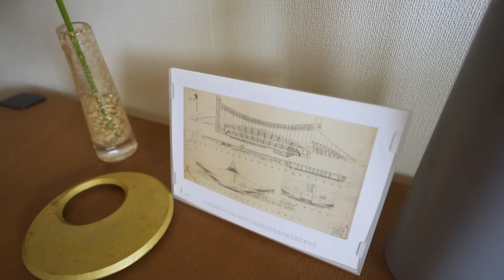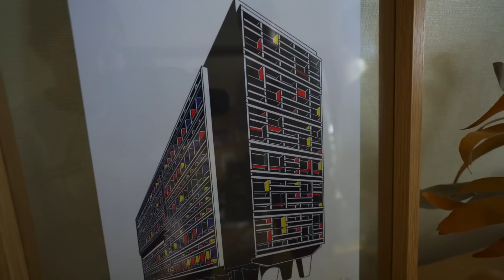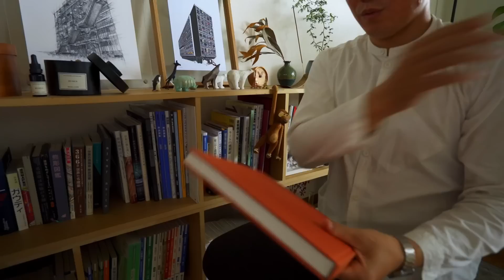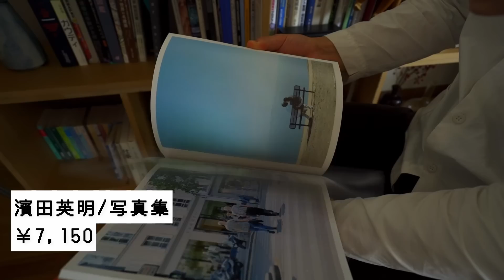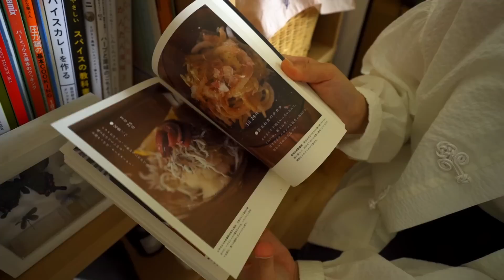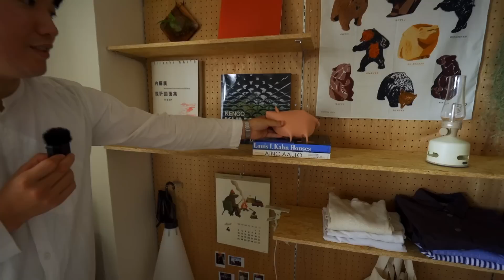【ルームツアー】自然溢れるたくさんの植物とこだわりの雑貨たち｜建築士と看護師｜1SLDK・リノベーション｜友達が集まる家｜DIYで壁面収納に｜20代同棲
リノベーションされた広々1SLDK！今回は建築士のyoheiさんと看護師のaiさんのお部屋を紹介。自然あふれる植物と木の温もりを感じるアットホームな空間でホームパーティーもよく開催するそう。DIYやコレクタブルな食器や雑貨なども見所です！

【ゲスト】
Yohey｜建築士
国立大学大学院で建築を専攻。在学中、一年間パリへ留学し、建築を学ぶとともに現地建築事務所に半年間就業。卒業後は組織設計事務所で設計業務を行う。休日は資格勉強に追われながらも、大好きな飲み歩きやアウトドアに勤しむ日々...

Ai｜建築士
看護師として日々奮闘中。最近は部屋作りと料理の勉強をしています。スパイスカレー作りにハマっています。

【目次】
0:00　OP
0:16　自己紹介
0:45　今回の間取り
1:20　リビング
4:40　お気に入りの食器
7:05　DIYラック、テーブル、チェア
9:58　ティッシュケース、カレンダー、フラワーベース
11:28　ディスプレイスペース
13:48　アートブック、マガジン
16:32　ローテーブル、ラグ
17:42　観葉植物
19:31　プロジェクター、フロアランプ
21:45　寝室
22:43　ラウンジチェア
23:30　ベッド
24:10　ディスプレイ棚、香水、アイウェア

28:00　ED
28:14　お部屋のコンセプト
29:00　告知